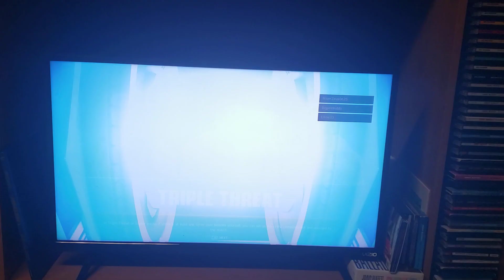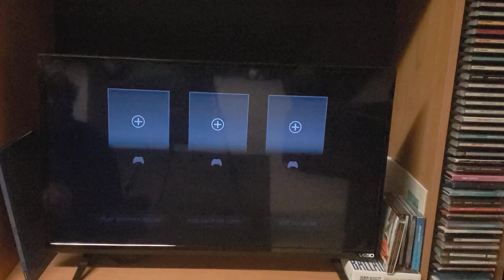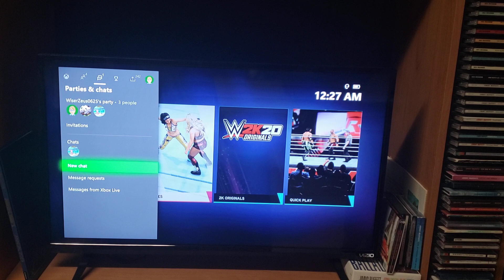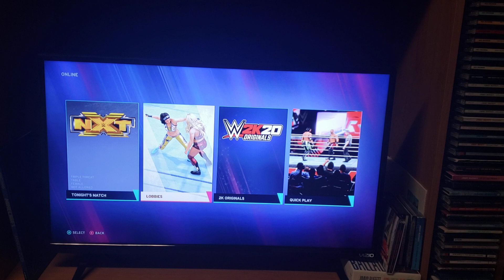NECW Contract Tournament round 1 Eikoe Vs Bigpe